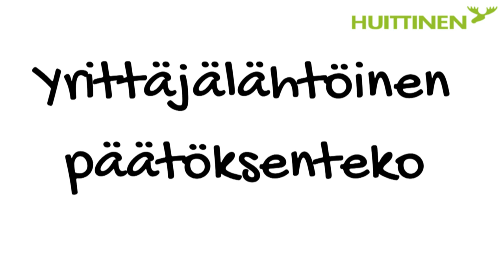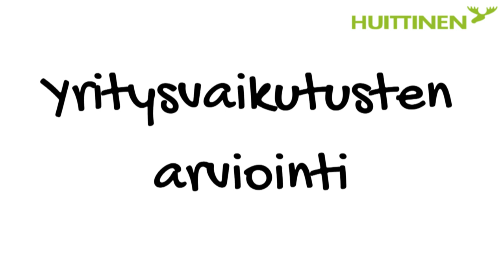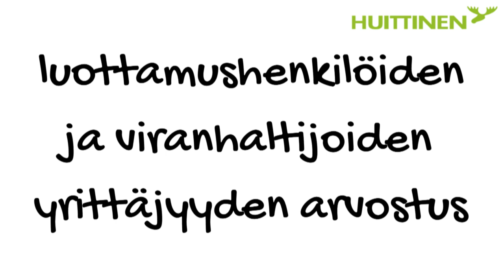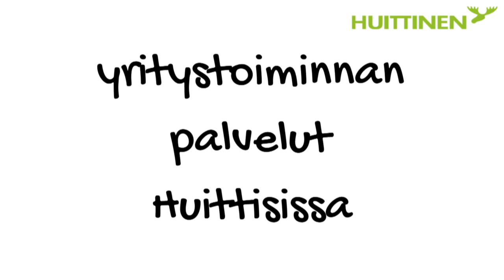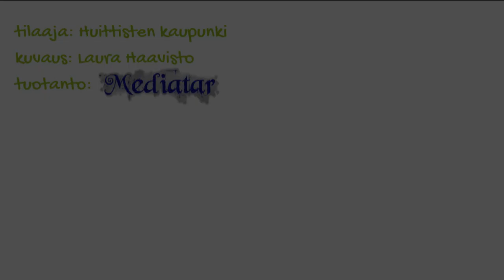Yrittäjänpäivän 5.9.2020 keskustelu kuntabarometrin tuloksista Huittisissa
Kuntabarometri on tarkoitettu keskustelun avaukseksi ja tässä videossa Huittisten kaupungin ja yrittäjäjärjestöjen edustajat keskustelevat barometrin tuloksista ja sen vaikutuksista.

Hyvää yrittäjänpäivää 5.9.2020!